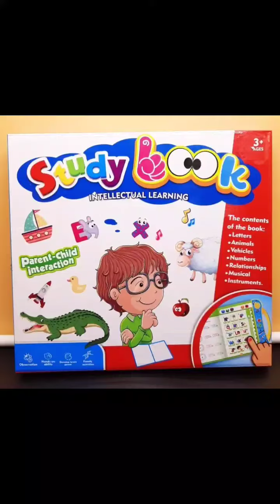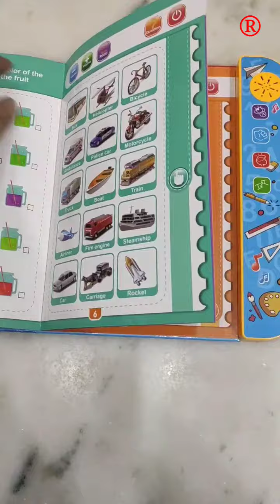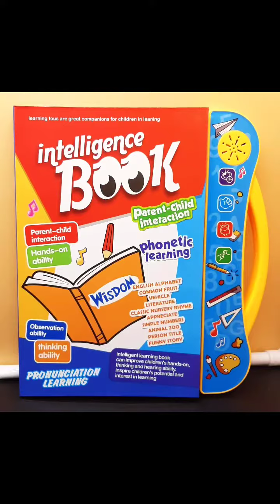study book|talking book|e book|toy se dosti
COLORFUL AUDIO INTERACTIVE LEARNING BOOK: Learning book has multiple modes to help children learn alphabets and spellings. Every page has button please press the switch first to start the page. As a child presses the image on the book, the sound of the alphabet, the word and spelling are played. LEARNING BOOK FOR PRESCHOOL TO INTRODUCE ALPHABETS AND NUMBERS: Touching the words on the pages plays the words, sound effects, and fun facts; hear the Learning Friends theme song and My Favorite Word by pressing the light-up star button. Fitted with a sound sensor, this one of its kind books interacts with kids and responds as they touch the images to help them understand and learn in a play way method. Help LEARN ABOUT NUMBERS, ALPHABET, ANIMALS, VEHICLES, SHAPES, RELATIONSHIP, MUSICAL INSTRUMENTS, AND COLORS: This is a complete and exhaustive preschool book for toddlers which includes all basic learning from animals, fruits, vehicles, shapes, and colors using colorful pictures and lovely sounds. EDUCATIONAL BOOK WITH MUSIC AND SOUND: Children are always captivated with good music. The toddler can listen to 5 music songs while reading this book. It Can develop kids Imagination, Vision, Self-Learning skill, also increase the relationship. SAFE, RELIABLE AND COLORFUL PICTURE BOOK: The activities in this learning book are absolutely safe for the kid. The lovely and bright colors stimulate visual development. Best gift for toddlers. Battery requirements- 3 AA